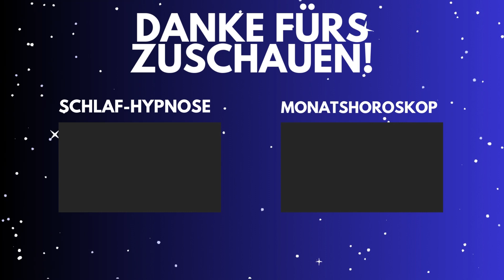Steinbock ♑️⭐️ WICHTIGE BOTSCHAFT VON DEN STERNEN! 📣 Horoskop - 11.Oktober 2023 steinbock tarot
Steinbock Horoskop für September und Oktober  2023, Entdecke deine Zukunft mit meinem täglichen Horoskop, das Zeichen Steinbock In der Liebe, Arbeit und Gesundheit.